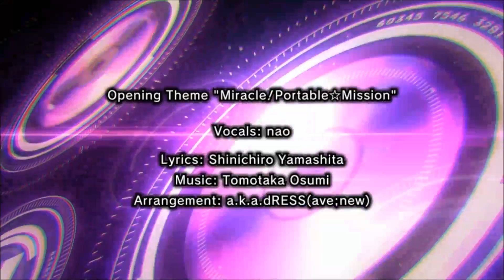Hyperdimension Neptunia Rebirth;1 Teaser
!!!Coming Soon!!!

Been looking forward to doing this series for awhile since I first got the game, and share my experience with all of you!